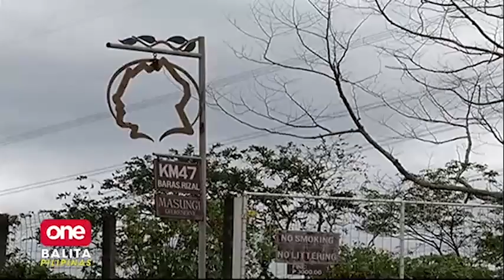Masungi Georeserve, patuloy na umaapelang huwag ilipat doon ang BuCor Headquarters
Patuloy na iginigiit ng Masungi Georeserve na protected area ang lugar, kaya hindi ito pwedeng paglagakan ng BuCor ng kanilang headquarters. | via Shyla Francisco